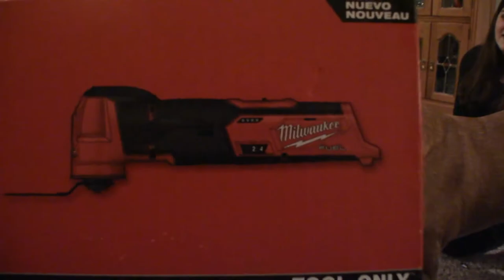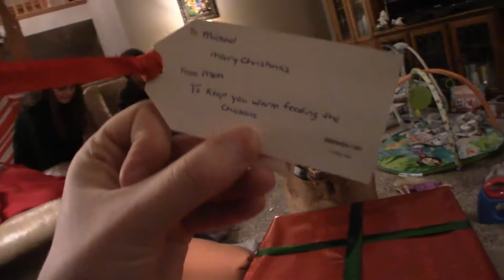Merry Christmas 2020 | The Green Acre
0:00 Christmas with the Guiliani's One
2:19 Christmas with the Dowe's
8:21 Christmas at The Green Acre
11:35 Christmas with the Guiliani's Two